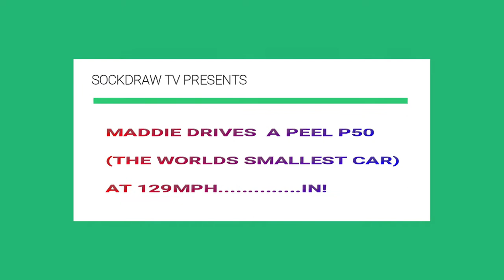Watch the Worlds fastest Car Peel P50 (129mph) Can anyone beat it?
Maddie Drives the peel P50 to 129mph! The worlds fastest shopping trolley!